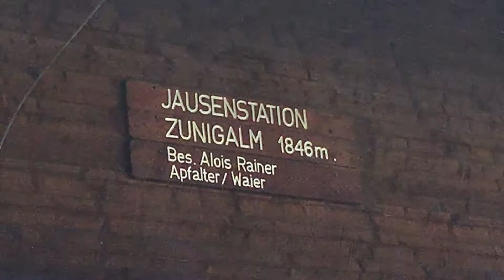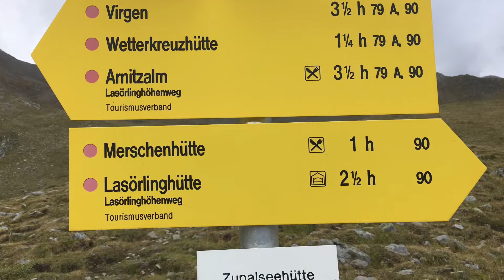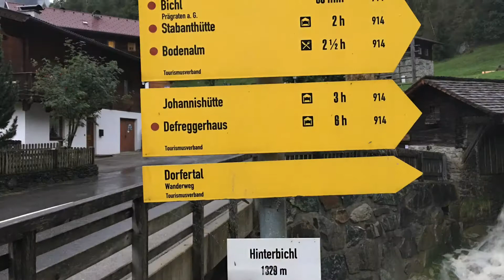Alps 2017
A weekend walking parts of the Lasorling Hoenweg near Matrei, Austria